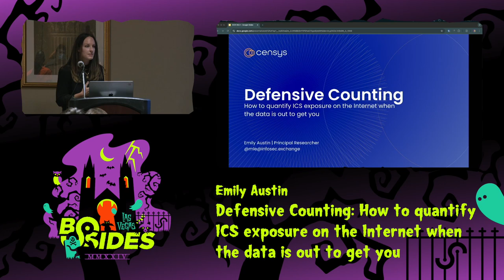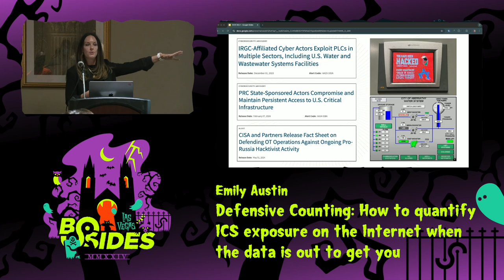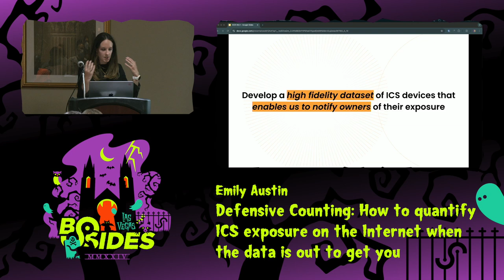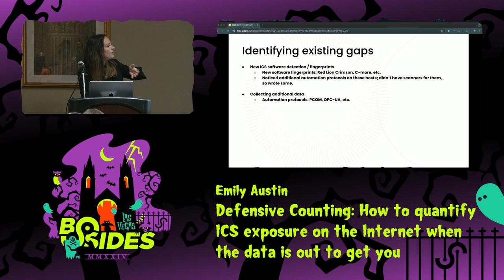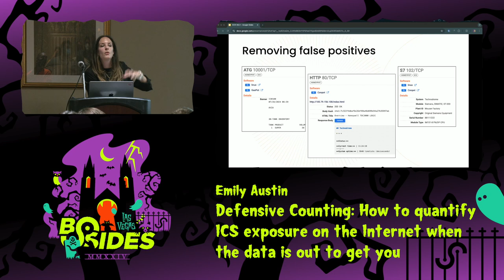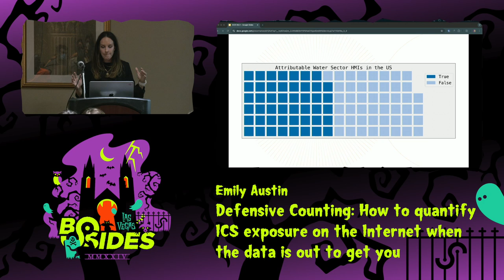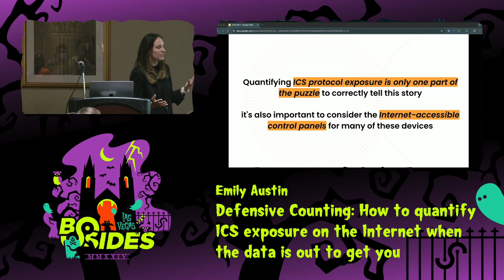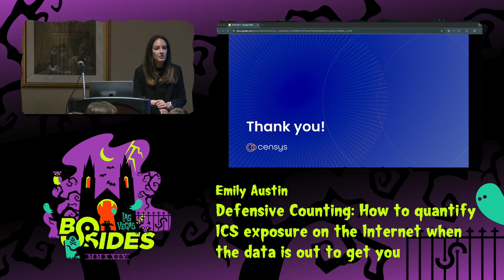GT -Defensive Counting: How to quantify ICS exposure on the Internet when the data is out to get you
Ground Truth, Tue, Aug 6, 17:00 - Tue, Aug 6, 17:20 CDT

Security researchers have warned for years about industrial control systems (ICS) connected to the Internet. Reports on the number of devices speaking ICS protocols are often used to illustrate the severity of the problem.

However, while there are indeed many ICS devices connected to the Internet, simply counting everything that looks like it may be ICS is not the most accurate method for measuring ICS exposure. There are many ICS honeypots that should be excluded from these types of analyses, which range from relatively easy to more challenging to detect. Moreover, many of the devices speaking these protocols aren't connected to critical infrastructure at all, but personal projects or lab setups.

While large numbers make for click-worthy headlines, we strive to paint a measured yet comprehensive picture of real ICS device exposure on the Internet.

In this talk, we'll discuss the analysis process from data collection to determining whether an ICS protocol is a "real" device, what these numbers mean in context, and why you really can't believe everything you see on the Internet.

People
Emily Austin